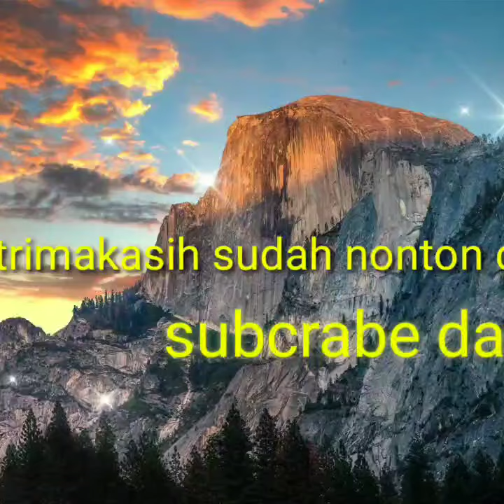PANEN PADI,PETANI MANUAL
demikian beras yg kita makan, dengan jerih payah panas seharian dengan peralatan manual,
semoga kita semua mengambil gambaran cara petani sawah demi beras,